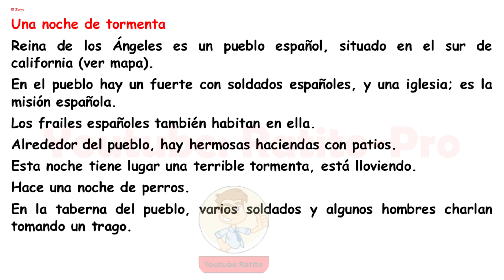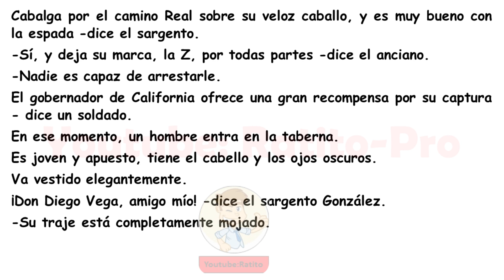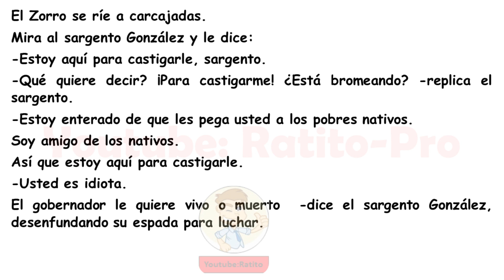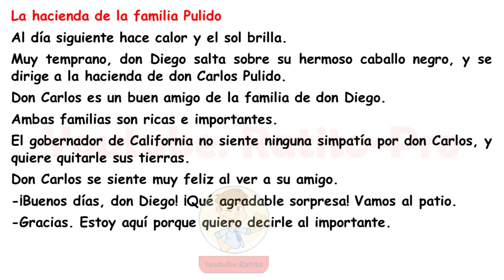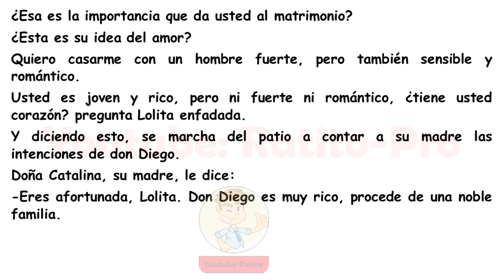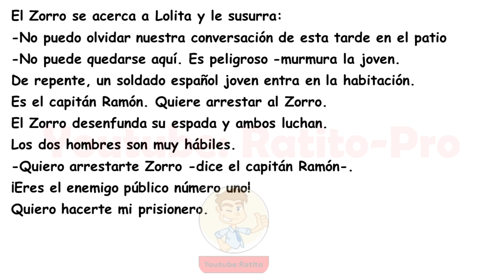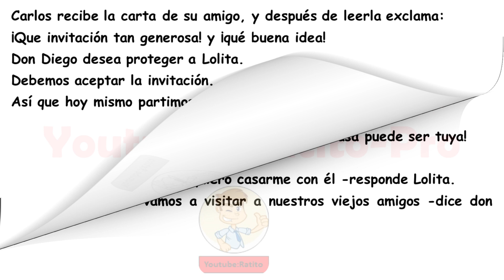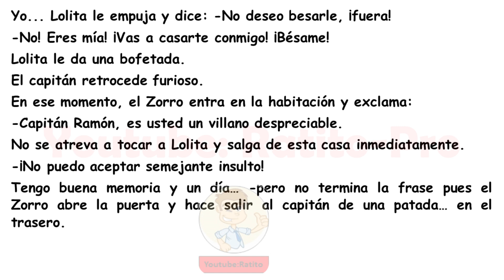Aprende Español con Historias - A2- 1/2 - (4)